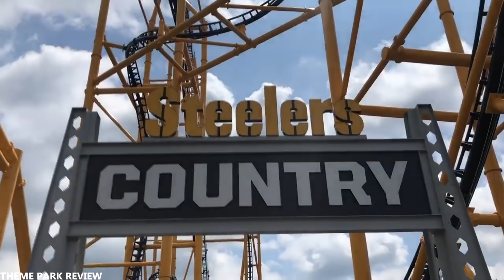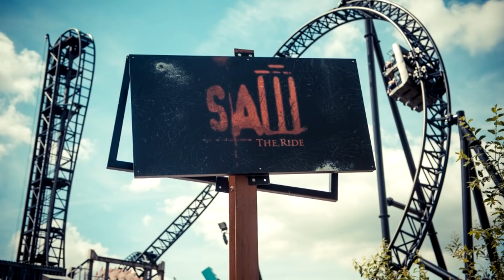10 Atracciones que te dan demasiado miedo - Parte 3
Atracciones... tienes muchos de ellos en el mundo. Pero creo que te lo pensarás dos veces antes de entrar en una atracción que puede dar bastante miedo. Debido a que las partes 1 y 2 fueron bien recibidas, decidimos hacer otra. Si tiene ganas de irse de vacaciones y se encuentra en el vecindario de estas atracciones, definitivamente debe probarlas, si no está demasiado asustado.